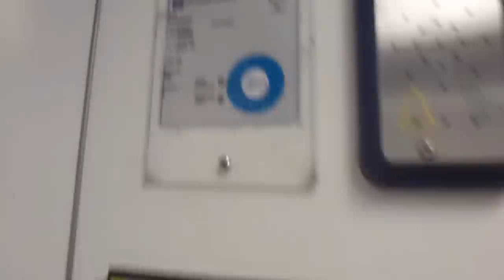DEVE Hydraulic elevator @ Karlaplan 13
Brand: DEVES Hiss AB (1973)
Type: Hydraulic
Controller: Relay-driven
Capacity:8 Persons
Floors: 3 (1-3)
Build no.
Location: Karlaplan 13, Stockholm Östermalm, SWEDEN
Other: Got innedoor backside, and ligth wall frontside. new fixtures from Magnussons Hiss AB in 2003.